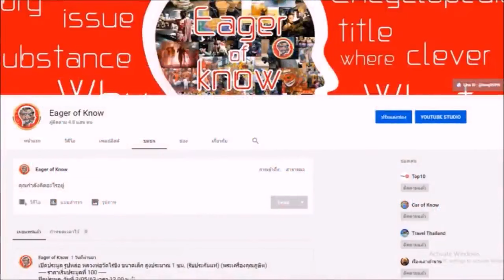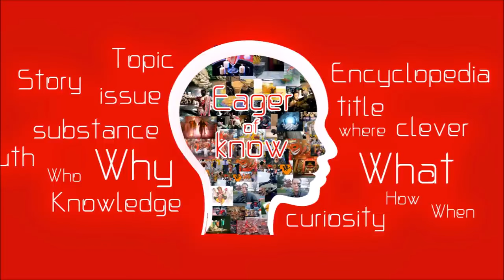10 พระเกจิชื่อดังของไทย ภาคเหนือ